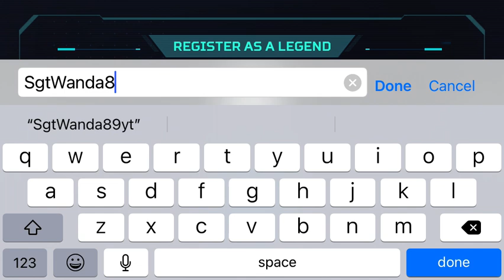First Win on apex legends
Got over 10 kills and got a win